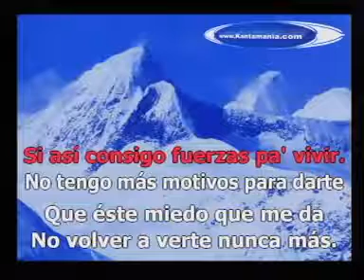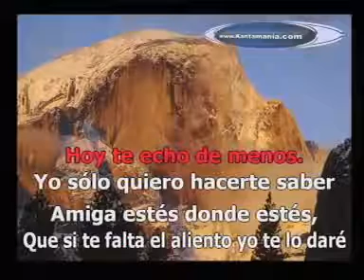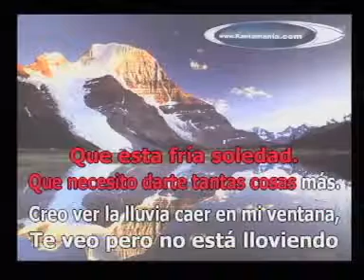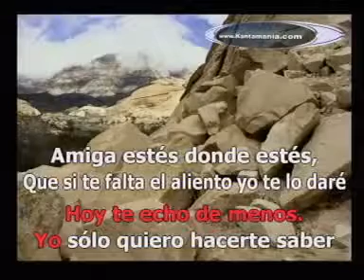Alex Ubago Karaoke Aunque no te pueda ver 360p